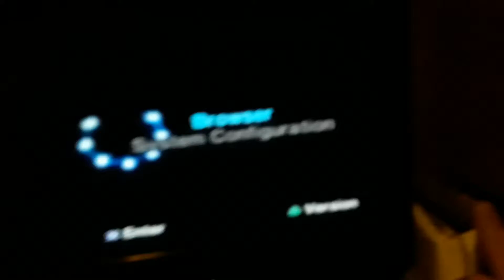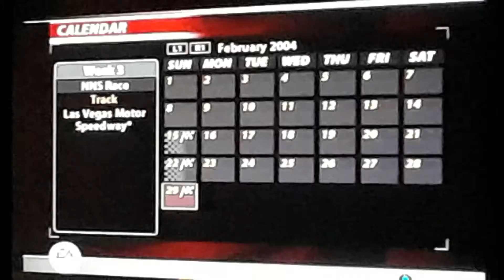Nascar 2005 Chase for the cup Busch Series me Ron hornaday last race at Rockingha Big win domination